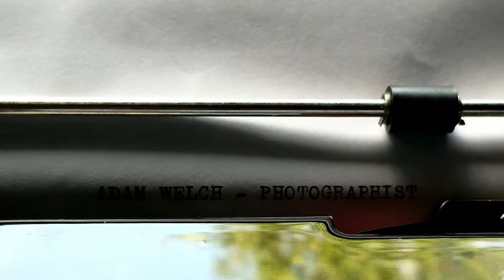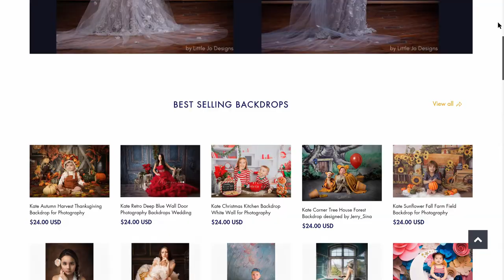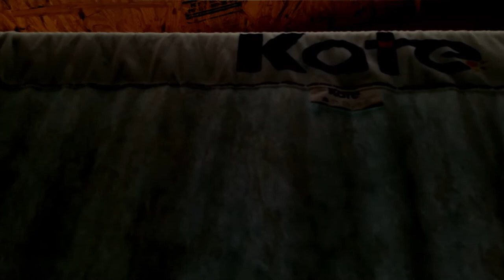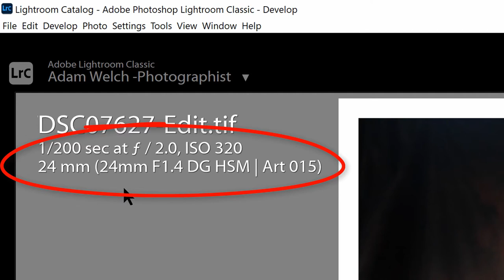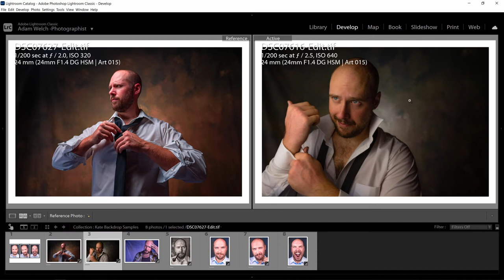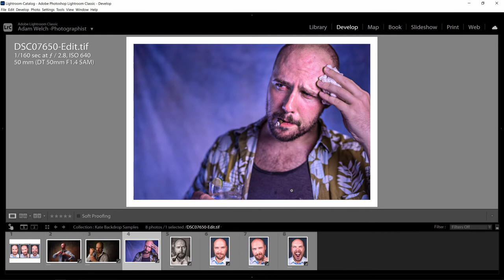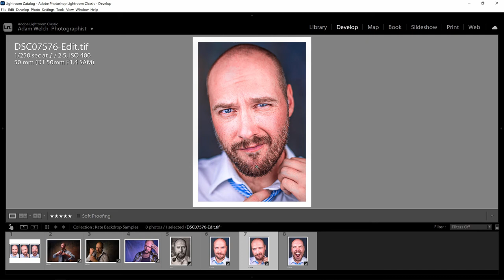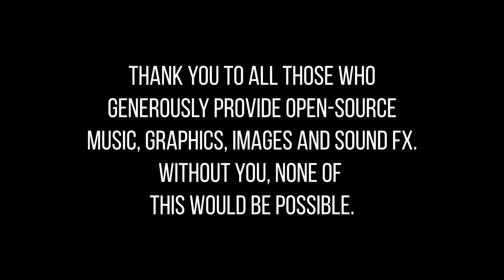Never Spend HUNDREDS on a Backdrop! | KateBackdrop MASSIVE Review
00:00 Unboxing and Intro
02:47 Hanging the backdrops (and a problem)
06:20 A word on wrinkles and close-up of the fabric
06:30 Walking around and in-depth evaluation
10:44 The Nexus of the UNIVERSE
12:00 Image samples
12:26 In-Depth image evaluation and final verdict on the backdrops (and things to consider)

Aside from using my links above, here are some things that really help keep this whole wheel rolling. I always appreciate your support!

MY BOOKS:
ON THE LEFT: Photographs from the Edge of California

CAMERA JOCKEY CLOTHIERS (the 'FIlm Snob' shirt and other custom stuff for photographers)